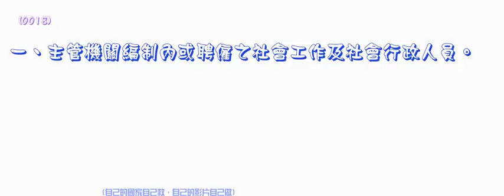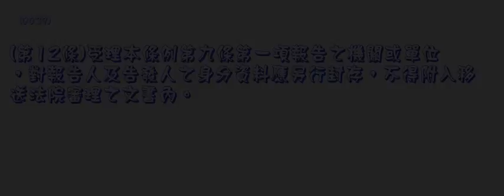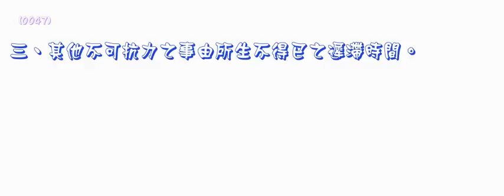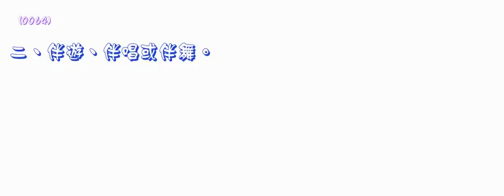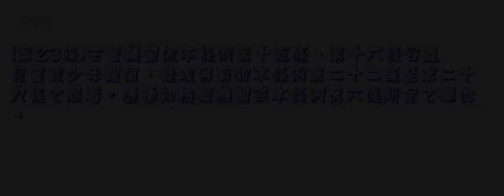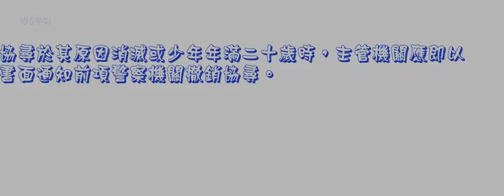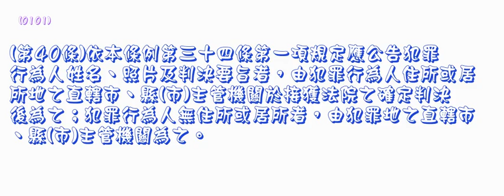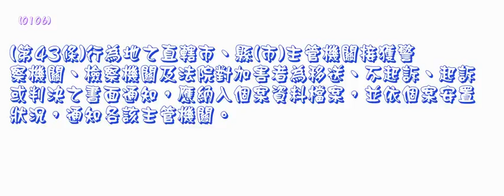205＿兒童及少年性交易防制條例施行細則＿891230版（中速朗讀）